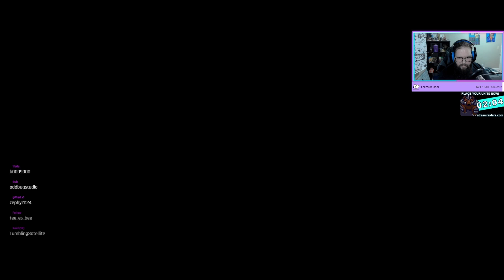Tails of Iron - Part 10 - Full playthrough (Recorded live on Twitch)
Tails of Iron complete playthrough part 10.  This was recorded live on Twitch. I have cut most of the Twitch stuff out of the video. Let me know if you enjoy these types of videos.